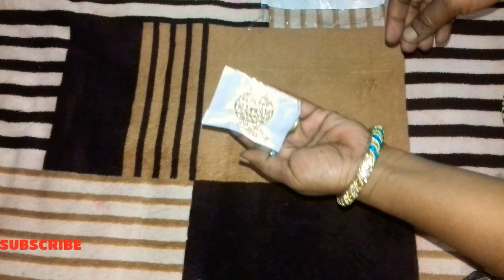Meesho Jwellery Set/Reception Function Special Jewellery Set/ Unboxed Video/Cod Available/ Prace👍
shivanidas667

Product code